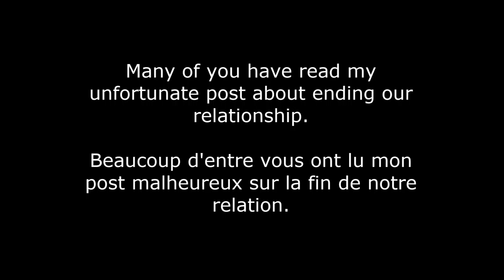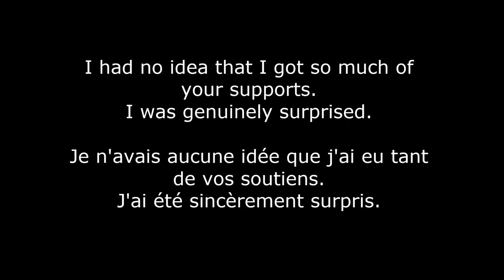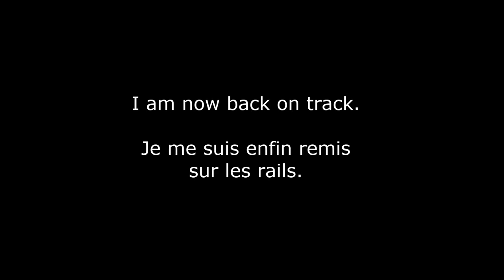Je donnerai au suivant. I Will Pay It Forward.